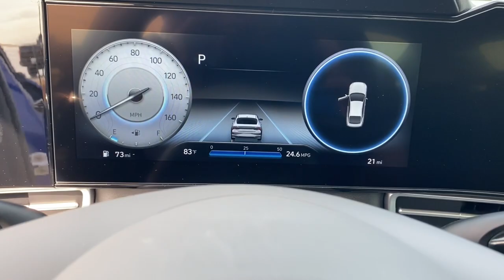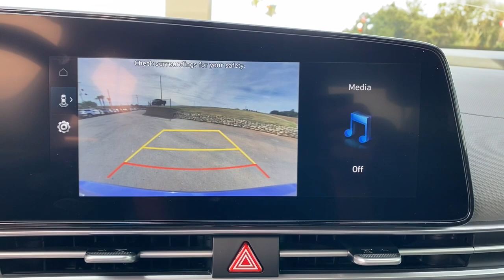2023 Hyundai Elantra North Augusta Aiken Augusta Grovetown Evans U412120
Intense Blue New 2023 Hyundai Elantra available in 5585 Jefferson Davis HWY, North Augusta, South Carolina at Terry Lambert Hyundai. Servicing the North Augusta, Aiken, Augusta, Grovetown, Evans SC area.

2023 Hyundai Elantra SEL - Stock#: U412120

Intense Blue 2023 Hyundai Elantra SEL FWD IVT I4brbr30/40 City/Highway MPG